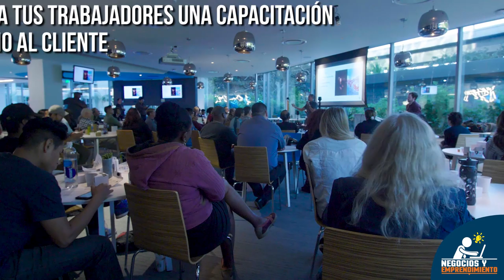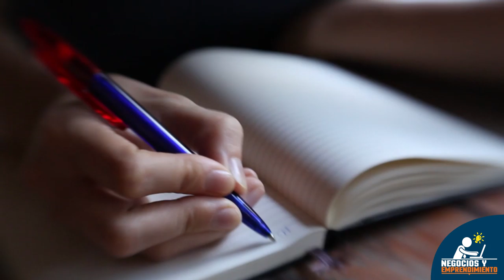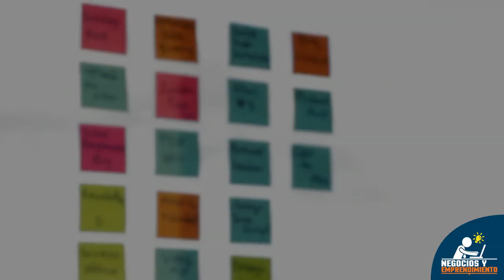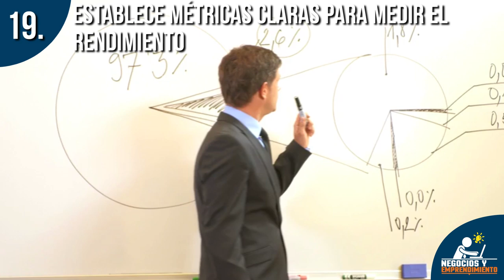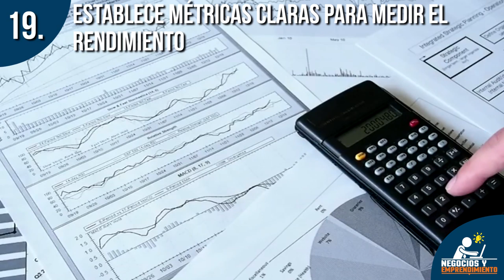20 Tips de Gestión del Talento Humano para tu Negocio 👥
En este vídeo, te compartimos 20 tips para que pongas en práctica con el objetivo de motivar a tu personal e incrementar su compromiso con los objetivos del negocio

Otros vídeos de la serie:

0. Introducción - 100 Tips para mejorar tu negocio
2. Tips de marketing para tu negocio
3. Tips de finanzas para tu negocio
4. Tips de producción para tu negocio
5. Tips de administración para tu negocio